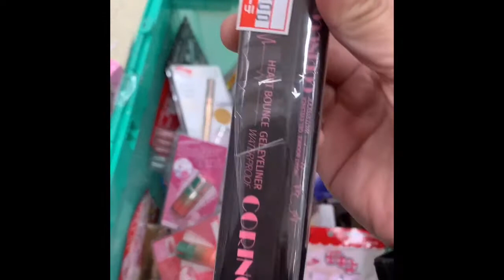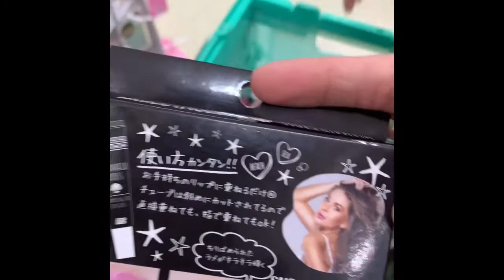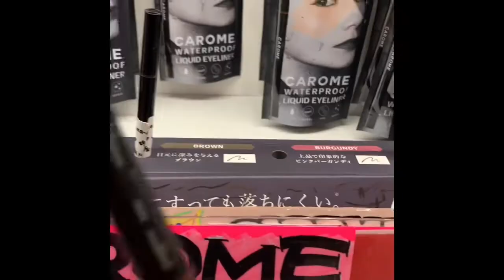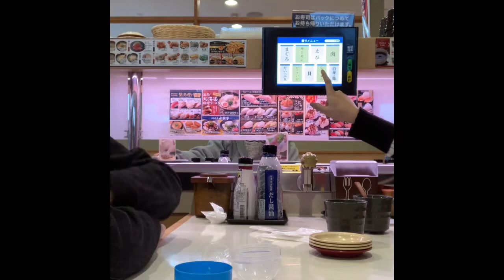Don quijote make up’s /panic buying mga hapon 😱